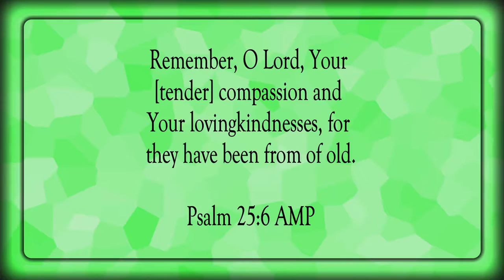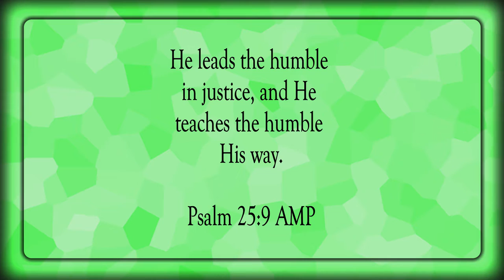Good and Upright Is The Lord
Scripture of the Day! Good and upright is the Lord!